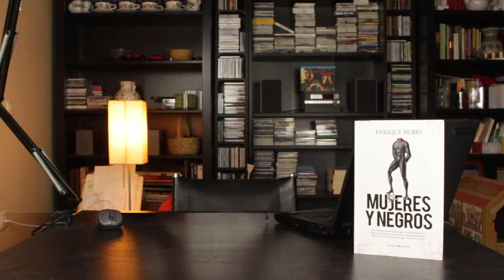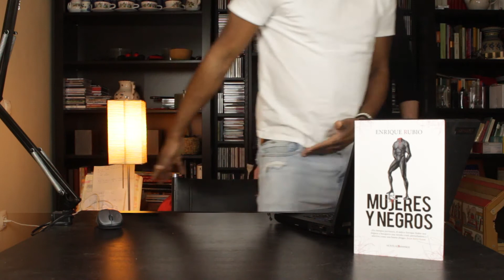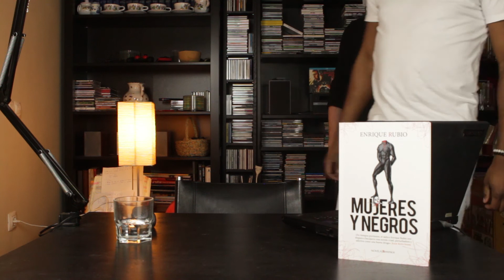PRIMICIA MUNDIAL en plena CUARENTENA. El NEGRO MEDIÁTICO de Enrique Rubio.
El escritor Enrique Rubio ha destapado un montaje de proporciones bíblicas. En realidad, el verdadero autor no era quien creíamos.

SINOPSIS
Muchos escritores disponen de negro literario, pero... ¿y si alguien contara con un negro mediático?

Obligado a convertirse en negro literario para sobrevivir, dadas sus nulas capacidades sociales para promocionar su obra, ahora Raúl Mazurek dispone de un ‘negro mediático’, un actor experto en comunicación oral, fotogénico y elocuente que lo ha encumbrado a lo más alto en cuanto a ventas y estatus, y que le ha permitido dedicarse a lo único que le gusta y sabe hacer: escribir sus propias novelas recluido en su casa, aislado del mundo y sumido en el anonimato más absoluto.
Todo va sobre ruedas hasta que Mazurek tiene que salir al exterior para recabar información e inspirarse sobre el tema de su próxima obra: las mujeres. ¿Podrá documentarse sobre la feminidad para escribir su próxima novela sin la ayuda de su doble mediático y especialista para las relaciones, con su fobia social a cuestas y sin su estatus de escritor famoso? ¿Realmente quiere escribir una novela sobre la feminidad o es una sublimación de sus insatisfacciones personales? ¿Es necesario ‘meter el microscopio’ para estudiar a las mujeres?

Tan neurótico como Woody Allen y tan salvaje como Bukowski, Enrique Rubio explora el lado oscuro del mundo mediático y, con un humor corrosivo e incendiario, sin concesiones a lo políticamente correcto y a las religiones laicas actuales, analiza lo más turbio e inconsciente de la naturaleza humana; las deficiencias e imperfecciones de hombres y mujeres y, sobre todo, de él mismo.

"Un escritor con un mundo, una mirada y una voz propios" (Lorenzo Silva)
"Un mordisco literario en la yugular del lector desprevenido" (Elena Ramírez, directora editorial de Seix Barral)
"Implacabilidad analítica, oscuridad brillante, lucidez maquillada de cinismo, prosa contundente, humor en forma de bala" (Rodrigo Cortés, director de "Concursante", "Buried" y "Luces rojas")

Eternamente agradecido tanto a Antonio García como a Heindrick Odounga Biyibi.